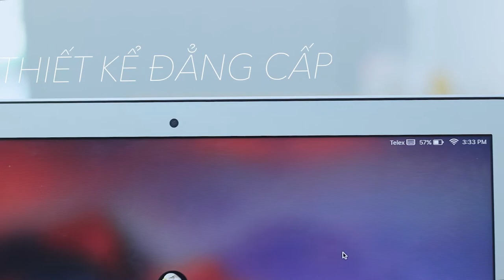Tổng quan Macbook Air Early 2015 - Giá siêu rẻ trong tầm giá 15tr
Macone
Số 1 về mac
Macbook pro